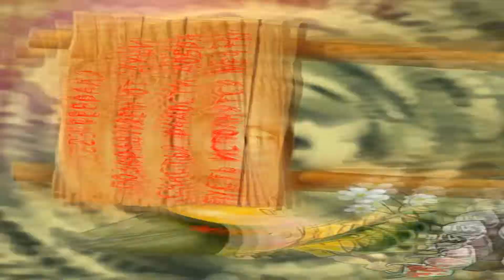Супер поздравления С Днём защитника отечества ! 23 февраля ! Видео открытка мужского праздника !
Видео поздравление 23 февраля !
Видео заставка Мужского праздника 23 февраля !